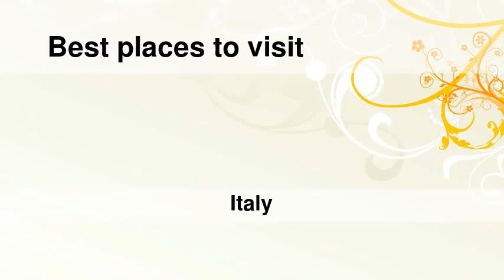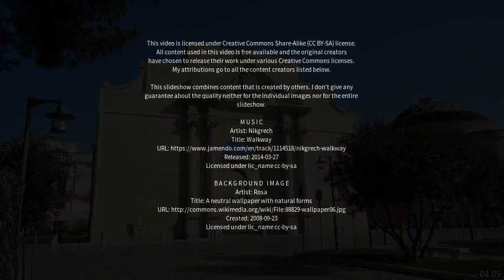Best places to visit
Best places to visit - Rivolta d'Adda (Italy) Best places to visit - Slideshows from all over the world - City trips, nature pictures, etc.